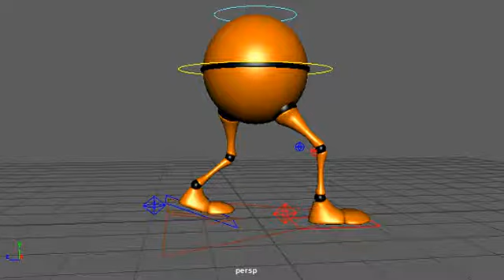Walking Animation [Unfinished]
This walking animation is an animation I have done that is able to loop but isnt exactly ready just yet, I need to tweak the individual animations a bit more.